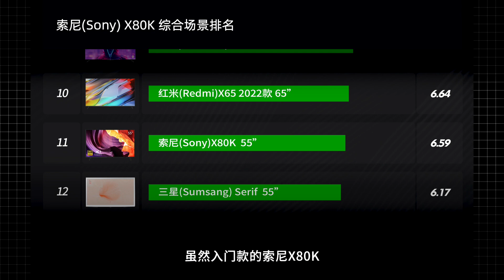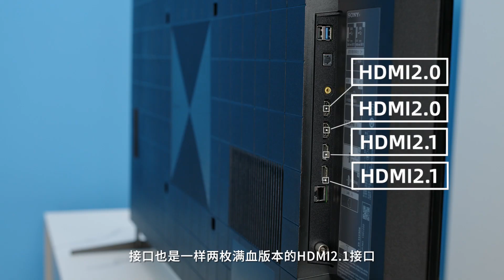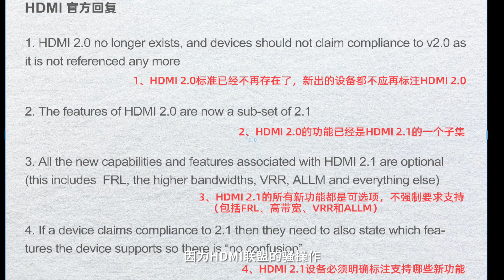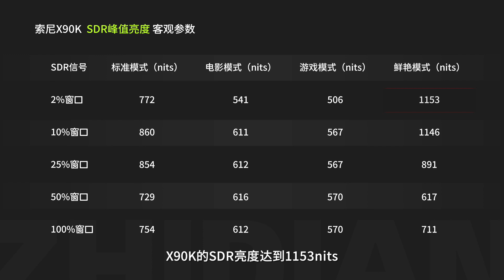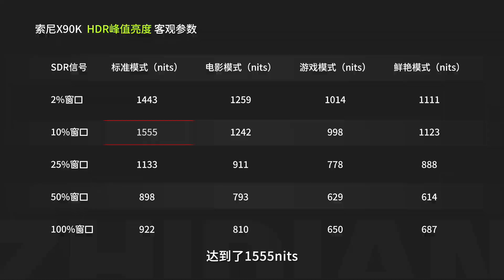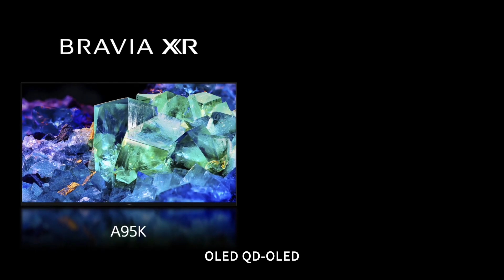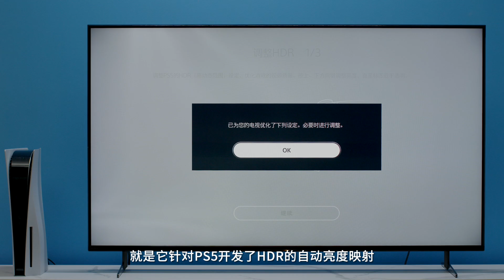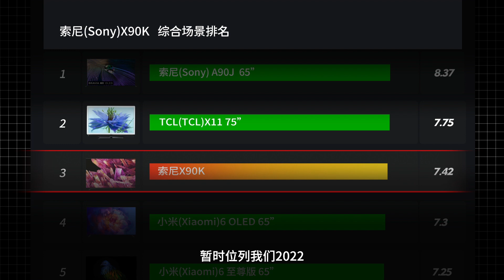液晶洗牌，SONY的阳谋：索尼X90K液晶电视评测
随着X95K升级到mini-LED背光，X90K也就成为索尼目前传统多分区背光液晶电视的旗舰机型了，相比较上一代的X90J它的提升是非常明显的，但是放大到整个电视市场上，它面对其他品牌进步迅速的竞品，仍然存在画质上的优势吗？这次配置上的提升又是不是会引起电视市场的新一轮洗牌呢？